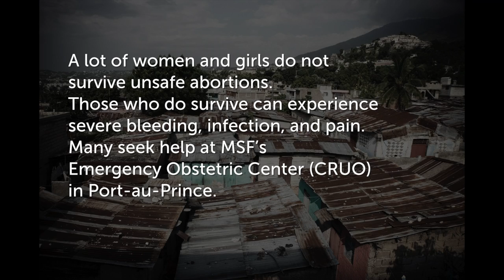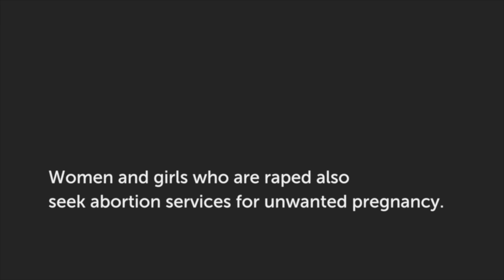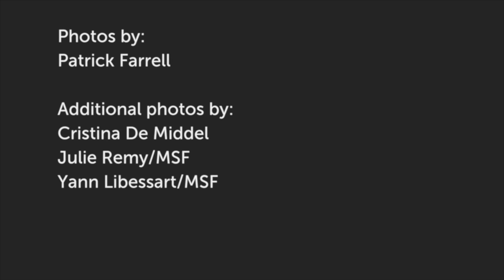The Dangers of Unsafe Abortion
Abortion is illegal in Haiti, except to save the life of the mother. That leaves women and girls with unwanted pregnancies facing a difficult decision. Many of them seek abortions from fake doctors called “charlatans” or take pills purchased on the street. Of the estimated 44 million abortions performed every year worldwide, around half are considered unsafe. The vast majority of unsafe abortions occur in developing countries. Find out more about Because Tomorrow Needs Her at womenshealth.msf.org